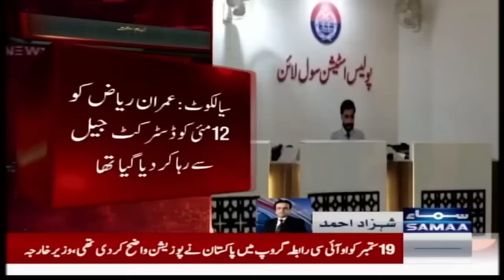Breaking News: Imran Riaz Khan's First Look After Successful Recovery | SAMAA TV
Journalist Imran Riaz Khan Safely Reaches Home | Breaking News